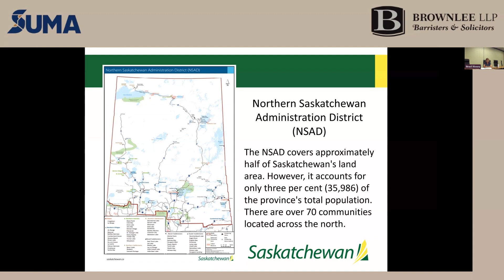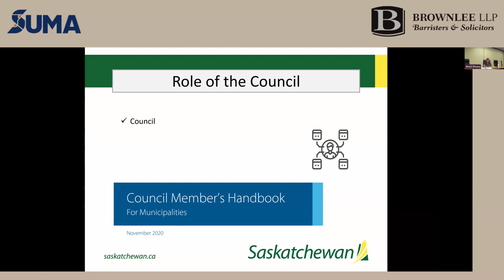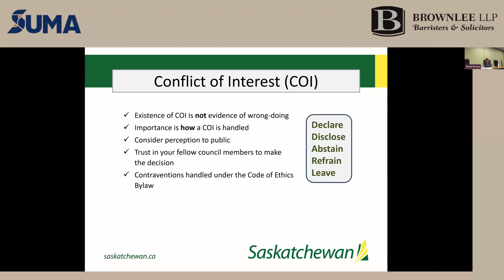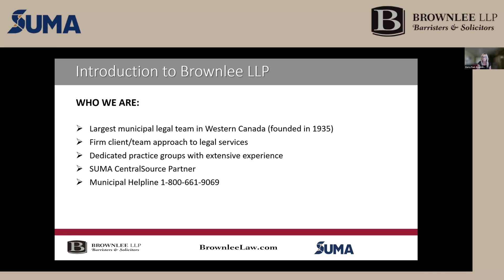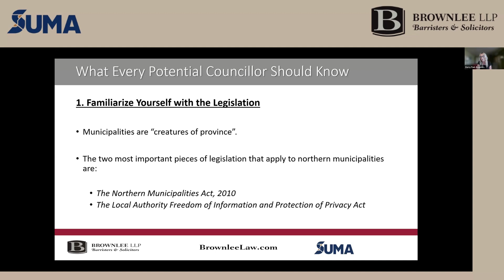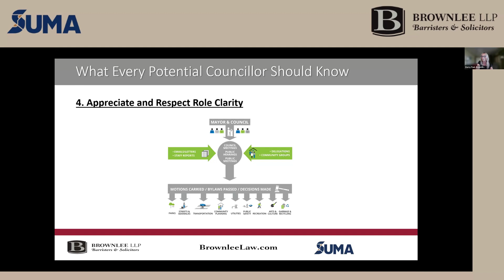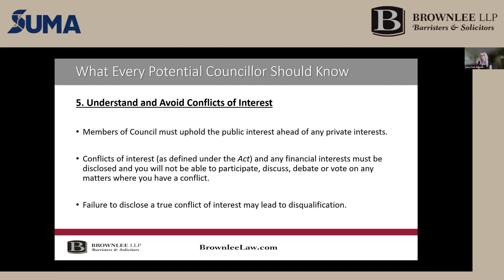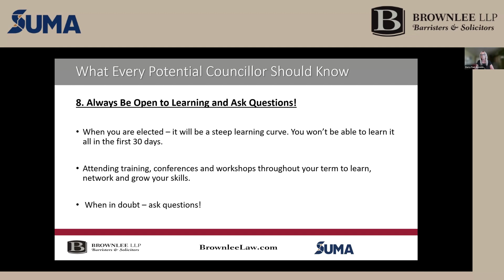Candidate School: Northern Municipalities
Candidate school is designed for potential municipal election candidates and those that want to learn more or refresh their knowledge of municipal governance. Do you have an interest in municipal politics and are considering running for council? View this session to learn more about how democracy works, the roles and responsibilities of council, navigating conflicts of interest, and challenges unique to northern municipalities

Northern municipal elections will take place throughout the fall. Contact your municipal office for the exact date.